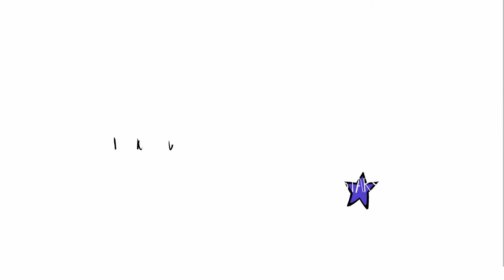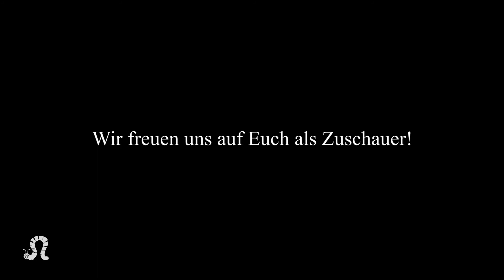YouTubeStars- Chopin Teaser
Damit ihr schon einen kleinen Vorgeschmack auf unser Projekt YouTubeStars- Chopin: live! bekommt, spielen Lasse, Michael und Leo für euch ein paar kleine Auszüge aus den Stücken, welche sie sich gerade erarbeiten.